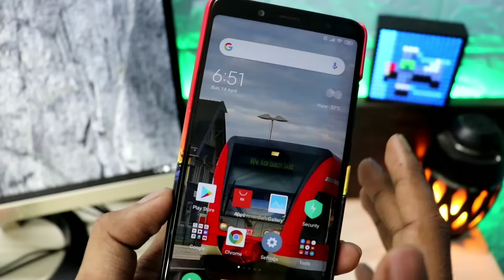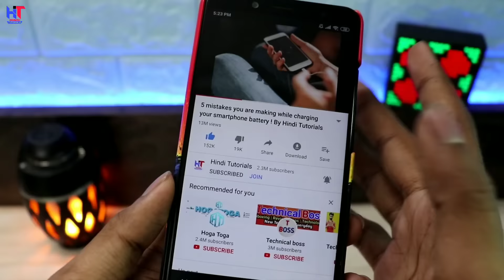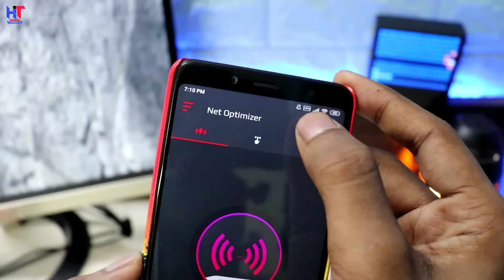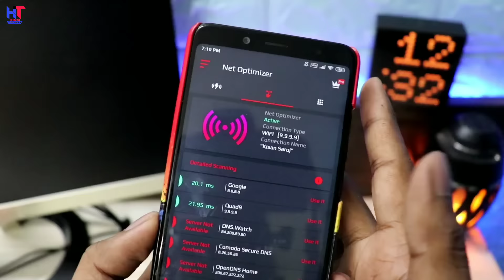Best App for increase internet speed like 5G || increase High internet Speed in any Sim Card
Hello friends...!
Es video me Maine ek aise application ke baare me bataya hai jaha pe AAP Apne phone ka internet speed increase kar sakte ho ! Ye application Apne AAP sabkuch kar dega apko jyada kuch karna bhi nahi padega ! Sirf apko es application Ko Activate karna hoga ! Agar aapko video pasand aaye to ThoKoLike